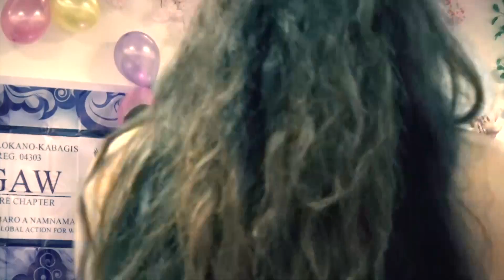OFW SUMMER TOURISM 2018 (part 3)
This is part 3 of the OFW Summer Tourism 2018 held in Singapore. Check out the live performance of Lileth and the awarding of minor and major awards. In the next video, we will reveal the winners of the pageant.